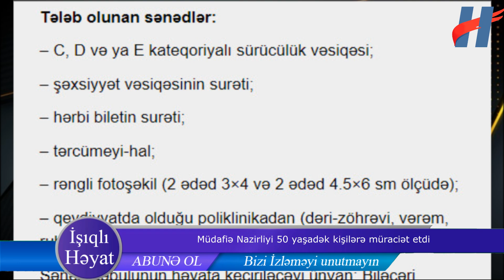Müdafiə Nazirliyi 50 yaşadək kişilərə müraciət etdi